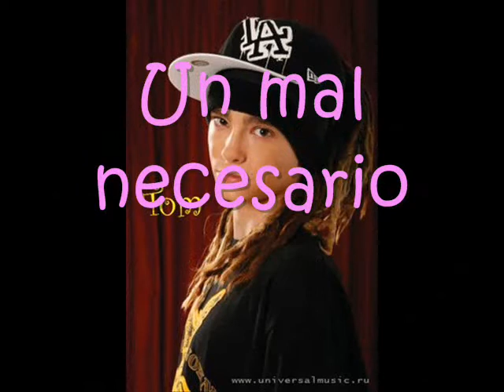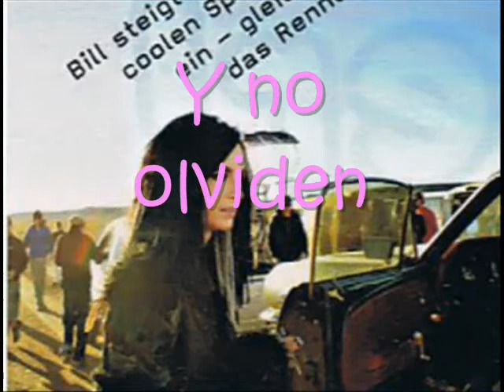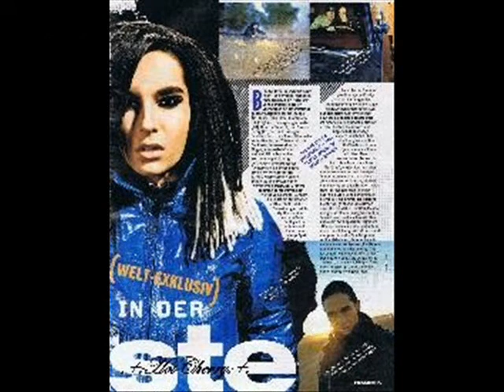Tokio hotel - humanoid complete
Este video lo creamos con una gran inspirancion, visiten nuestro sitio en tkqm.blogspot.com y tendran mas informacion. Las keremos mucho tokitas y apoyemos a tokio hotel, esta super buena la canción Automatic, al principio del video esta la de human connect to human...